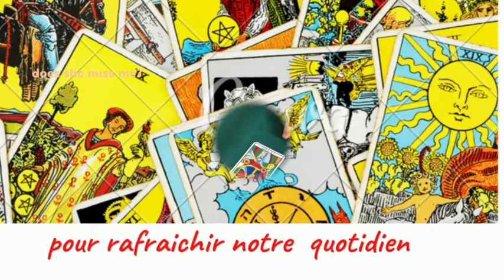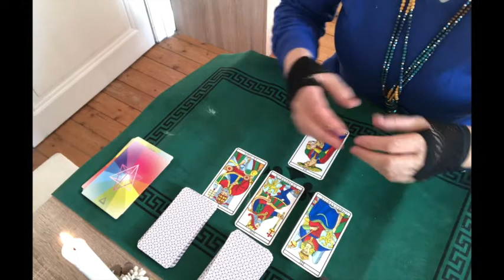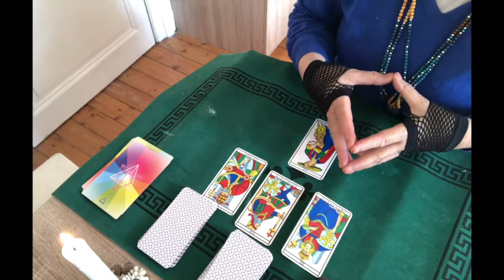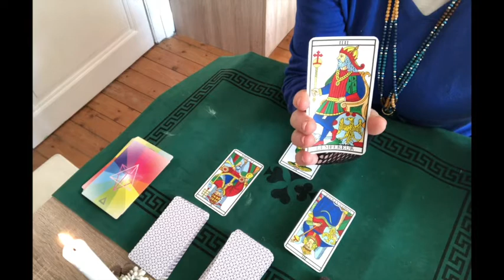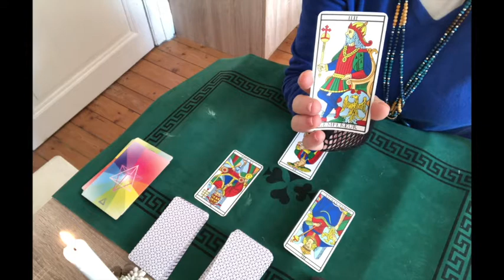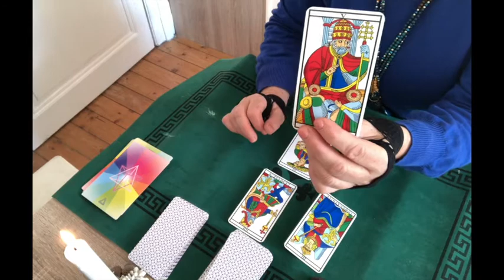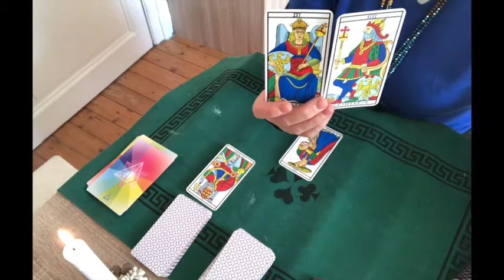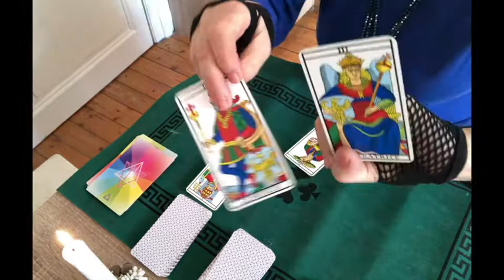Votre jour de Naissance est le 4 du mois L'empereur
Votre jour de Naissance correspond à la lame l'Empereur
Qu'est ce que les fées vous ont chuchoté à l'oreille sur votre berceau?